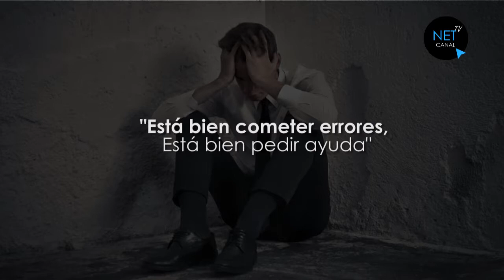LAS CLAVES PARA EMPRENDER - REINVENTA TV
En este bloque del programa Reinventa TV, tres emprendedores exitosos nos revelan sus consejos para lograr llevar el éxito a sus negocios. No te lo pierdas.